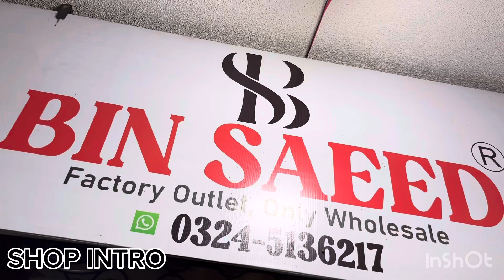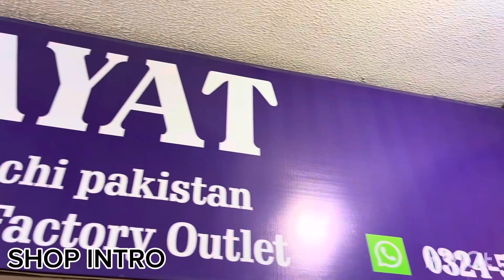BINSAEED EMBROIDERY COLLECTION DONT SKIP VIDEO 😱😱